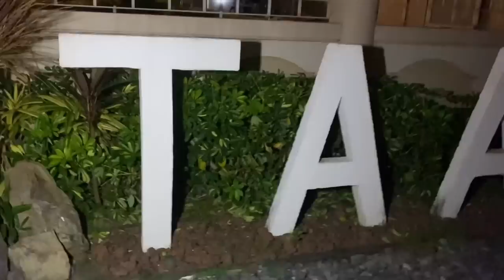Went Stray Feeding Last Night | NAKAKAAWA SILA | VLOGMAS ‘22 Day 8 | Husky Pack TV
Vlogmas Day8

2.Follow Husky Pack TV on Instagram (@huskypacktv)

3. Follow Husky Pack TV on Facebook Page (Husky Pack TV)

4. Follow Husky Pack TV on Tiktok (@huskypacktv)